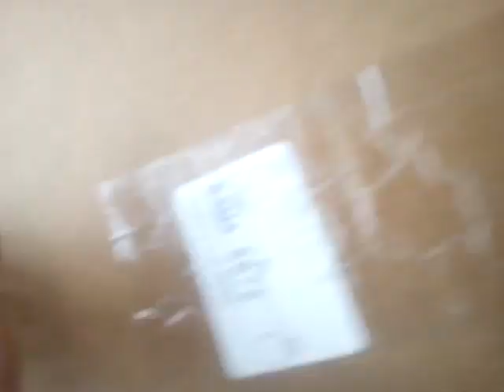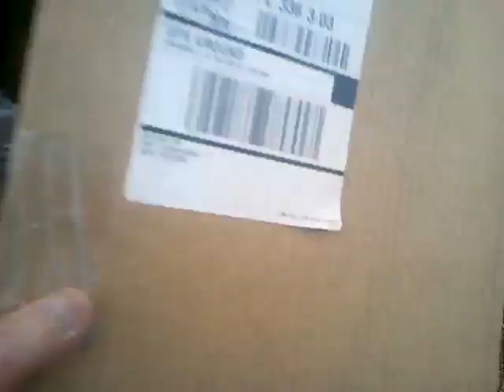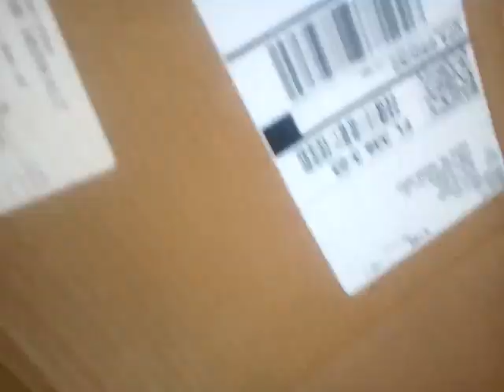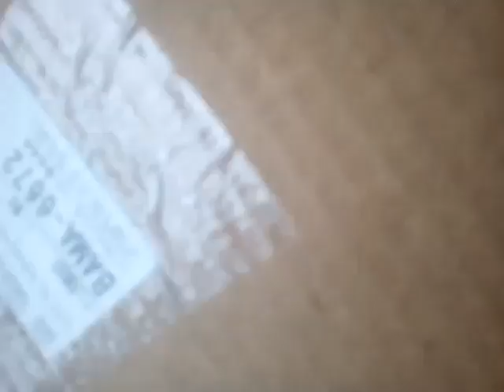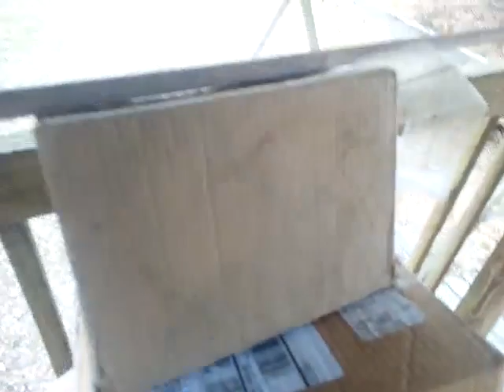Backyard Videos: Ep. 184! Rebuilding The Box Tower! January 20th 2018!